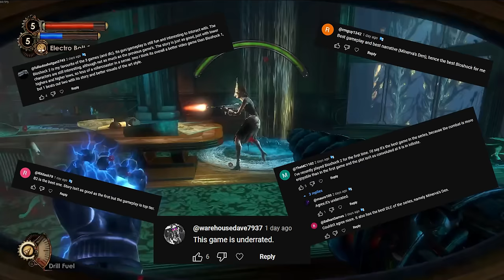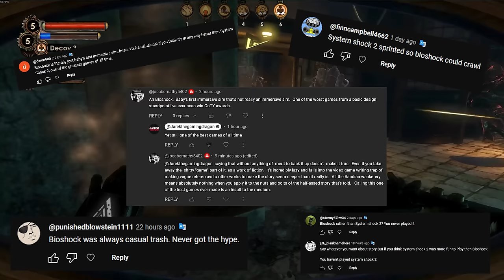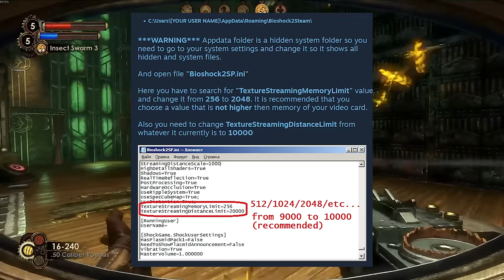Analysis: Is Bioshock 2 Better Than Bioshock 1?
00:00 People HATE Bioshock
03:14 Bioshock 2's PC Port
05:27 Graphics&Attention To Detail
06:58 Story Analysis
14:48 Improved Combat
18:40 Hacking&Camera mechanics
19:31 You ARE The Big Daddy
20:57 Conclusion: Is Bioshock 2 Better Than Bioshock 1?